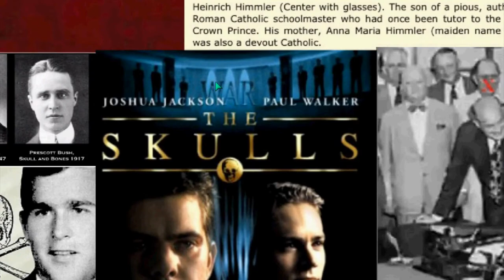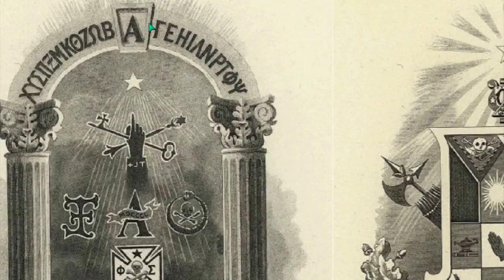AWARE ILLUMINATI 27 FREEMASONRY Plate 6of7